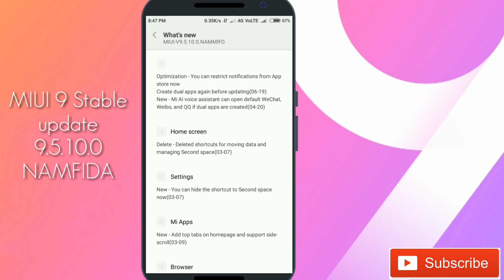MIUI 9.5.10.0 For Redmi 4 New Stable update Download here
Hello guys,

In this video I show you about MIUI update Miui 9.5.10.0 released For Redmi 4 .

What's New In 9.5.10 Full Change log.

 ⏺Optimization - You can restrict notifications from App store novw Create dual apps again before updating(06-19)
 ⏺New -Mi Al voice assistant can open default WeChat, Weibo, and QQ if dual apps are created(04-20)
 Home screen
⏺Delete - Deleted shortcuts for moving data and managing Second space(03-07)
 Settings
 ⏺New - You can hide the shortcut to Second space now(03-07)
Mi Apps
⏺New - Add top tabs on homepage and support side- scroll(03-09)
 Browser
⏺New - Added the card of Recommend for you' (03-14)
⏺Optimization - Search bar improved with broader input area(03-14)

⏺Split screen in Redmi 3s/prime Beta update

⏺Miui 9.5.11 For Redmi Note 5 pro

⏺ Android P look For all Phones

⏺MIUI 9.5.5.0 For Redmi 3s/prime